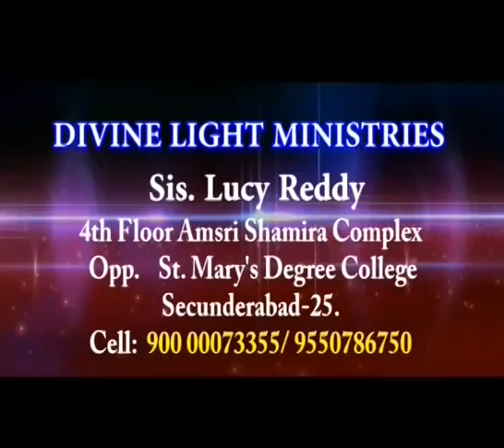కీర్తనలు || Psalms-33 [Part-28] By Sis. Lucy Reddy. (21-07-20)